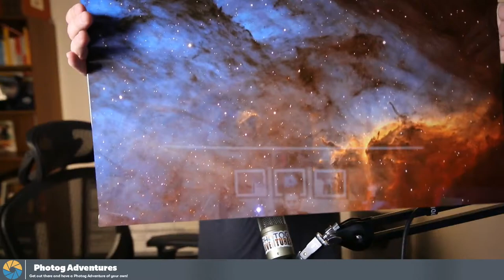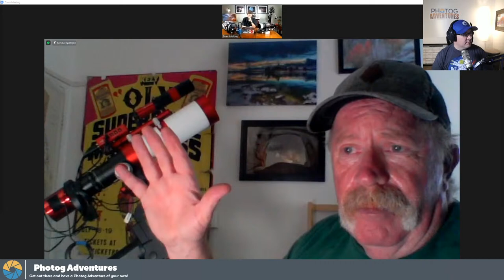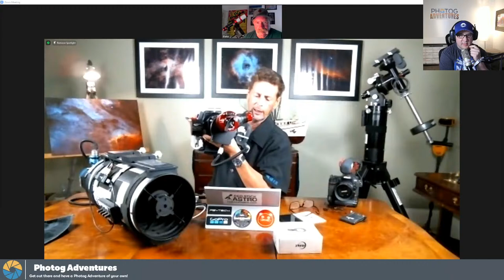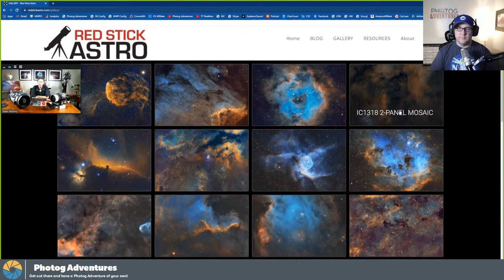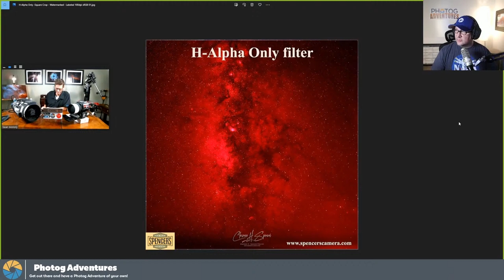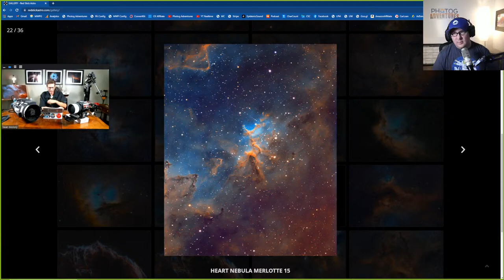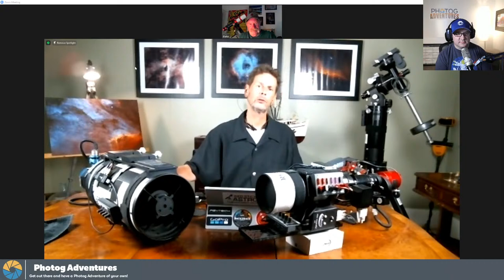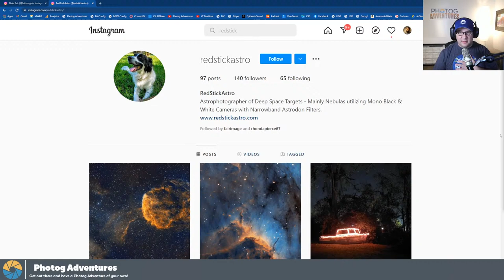REPLAY | Deep Sky Astro Roundtable with guests Clarence Spencer, Sean Molony & Blake Fair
This week on Milky Way Wednesday is a DEEP SKY ASTRO ROUNDTABLE! I am stoked to bring back in Sean Molony and Clarence Spencer to learn more about using telescopes, DSLRs and Mirrorless cameras to capture DEEP SKY ASTRO! Blake Fair will be back to the show after being featured on the Photog Adventures Podcast a couple years back!

Clarence and Sean have expensive narrowband telescope setups that they will explain some of the basics of, the challenges of deep sky astro and be available to answer your questions about those expert setups! Blake will bring the evolution perspective to the show. As a Milky Way Photographer who only recently leveled-up into Deep Sky Astro, Blake has made use of a small telescope lens and tracker mount to capture some amazing images! Blake will help us all understand the requirements for that transition and give us all a great perspective on what a great entry-level setup can look like.

Join us WEDNESDAY at 7pm Mountain Time for an hour-long live stream!

If you are curious, below is a list of the gear I use.